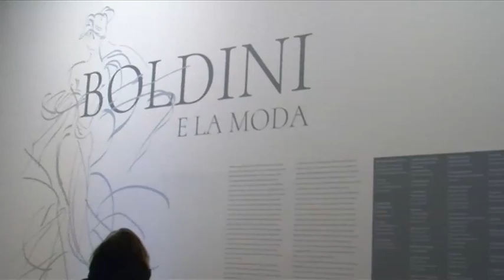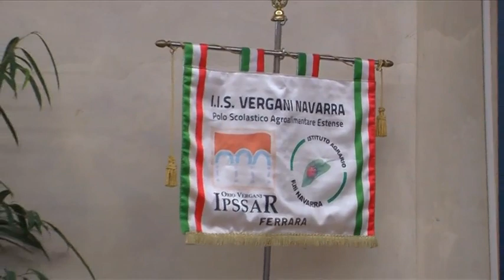Le scuole interpretano “Boldini e la moda”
La grande  mostra di Primavera dedicata a Giovanni Boldini, artista e creatore dei canoni della bellezza e della moda per le gran dame della Belle Epoque, è stata interpretata da tre scuole superiori ferraresi, ciascuna per le competenze specifiche dell’indirizzo di studi delle classi che hanno partecipato al progetto intitolato Le scuole interpretano Boldini e la moda.